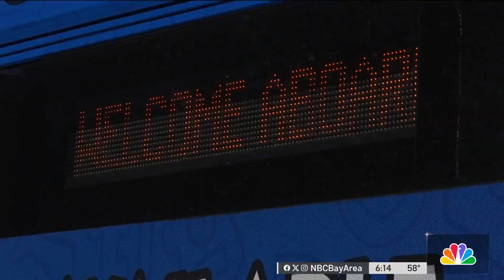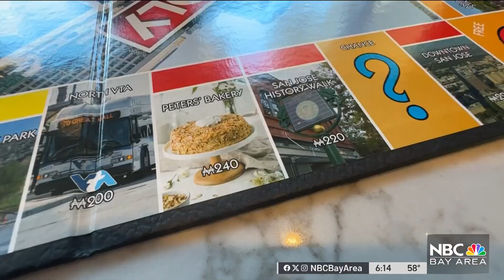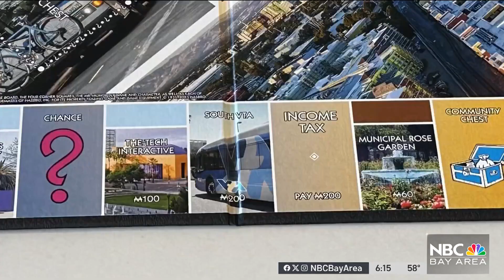Monopoly releases personalized ‘San Jose edition'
There was a lot of buzz in the South Bay from the city and businesses alike Monday as one of the most popular board games in the world, Monopoly, revealed a personalized “San Jose edition.” Ian Cull reports.